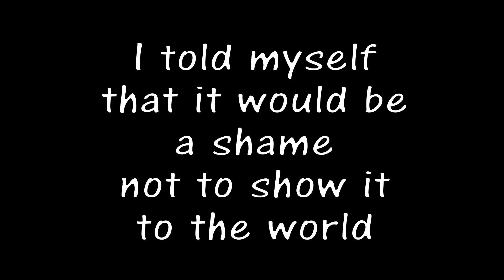This rabbit won't go to sleep without playing a game- Happy Easter!!!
About this video: I swear this is how my nights look!  Released especially for Easter. I told myself that it would be a shame not to show it to the world. Also on Facebook and Instagram ("Bini the Bunny").